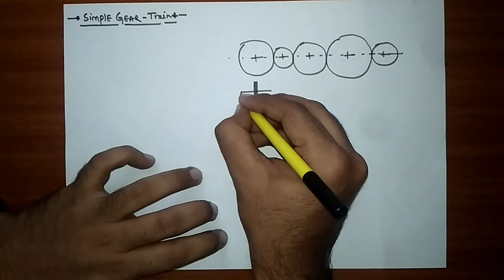SIMPLE GEAR TRAIN (BASIC CONCEPT ABOUT GEAR TRAIN, SPEED RATIO AND TRAIN VALUE)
in this video, explain about classification of gear train, simple gear train , speed ratio and train value.